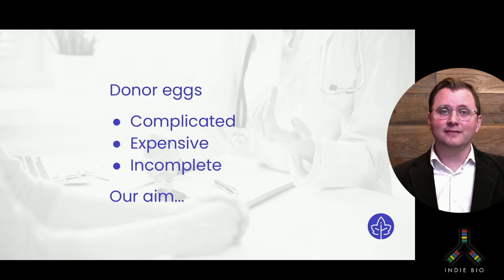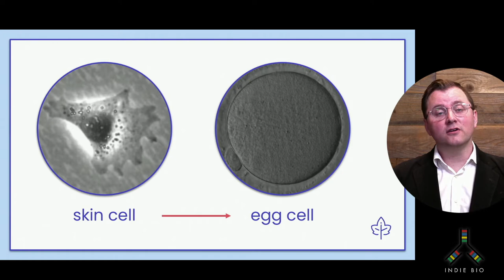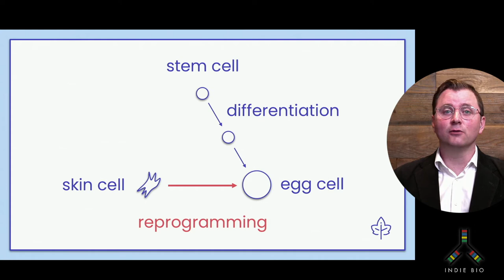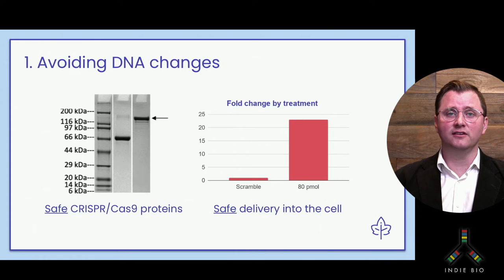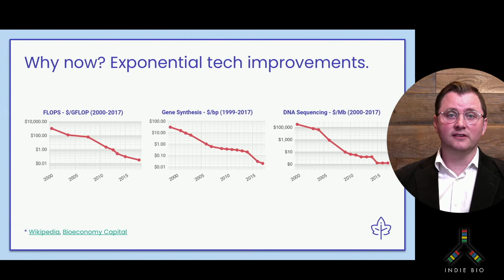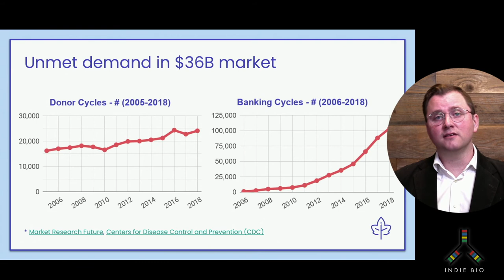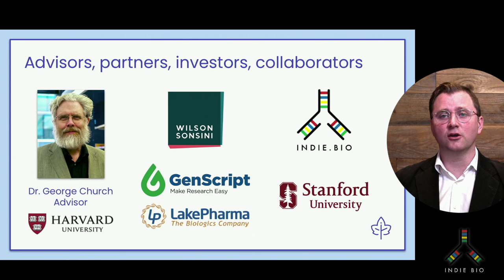IVY NATAL - Unlocking human fertility | IndieBio | SOSV - The Accelerator VC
Many women cannot have children except through the use of donor eggs. This can be due to surgery, chemotherapy, age, or genetic conditions. We aim to allow these patients to have genetic children for the first time, using a process which starts with a simple skin biopsy. Our approach directly activates the skin cell’s existing DNA to transform it into a new, healthy egg cell. This avoids the challenges with traditional approaches to producing eggs and sperm in vitro. Our goal is to give women confidence in their ability to choose whether and when to have a child—and in the long term, ensure that every person and couple has the choice to have genetic children, including same-sex couples.

► More insights into top Venture Capital firms from the VCs that run them via 42 Questions

WHO WE ARE, WHAT WE DO, WHY WE DO IT

SOSV provides intellectual and financial capital to accelerate founders’ big ideas for positive change. SOSV has funded over 900 startups to date. We currently fund over 150 startups per year through our programs: HAX (hardware and connected devices), IndieBio (life sciences), Chinaccelerator and MOX (cross-border internet and mobile in Asia), dlab (blockchain, data and decentralization), and Food-X (food innovation).

We pledge more than funds. We provide the seed capital to get founders moving, a global staff of hands-on engineers, designers, accountants, and scientists to accelerate product development, over 1,000 global mentors with deep market and technical expertise, and an unparalleled network of fully outfitted laboratory and maker spaces to help startups go further, faster.

Building a better future means empowering the next generation of entrepreneurs and scientists to solve the biggest challenges that our world is facing today: addressing global health, sustainable food systems, advanced manufacturing, connectivity in the developing world, and beyond. Nearly half of our portfolio companies directly align to the UN’s sustainable development goals and SOSV is proud to be a top investor for female founded companies.